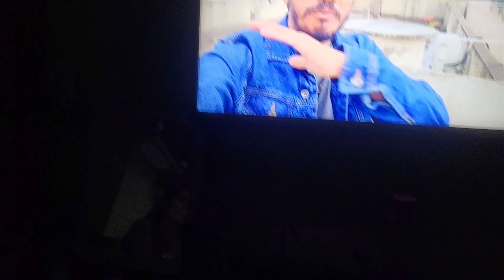Surprise Birthday Party ఆనందంతో ఏడ్చేసింది🥲